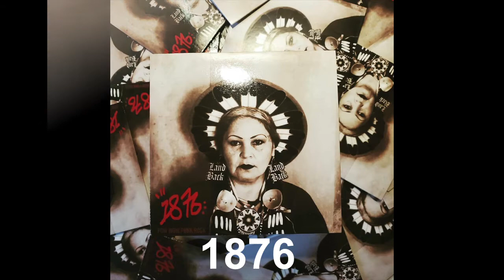Turtle Island Radio Show week 39